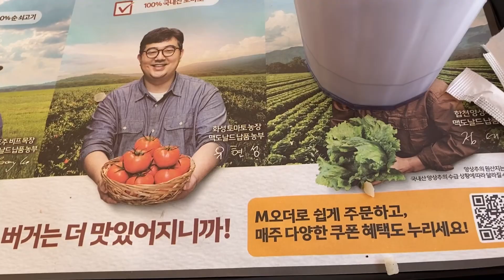먹방 mukbang 외식 | 맥도날드 트리플 치즈버거 & 그리머스 쉐이크 triple cheese burger & grimace shake | McDonald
오랜만에 맥도날드에서 트리플 치즈버거와 그리머스 쉐이크 를 먹었습니다.